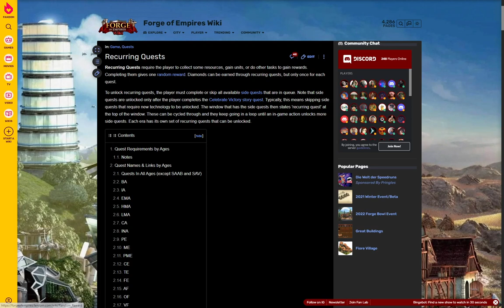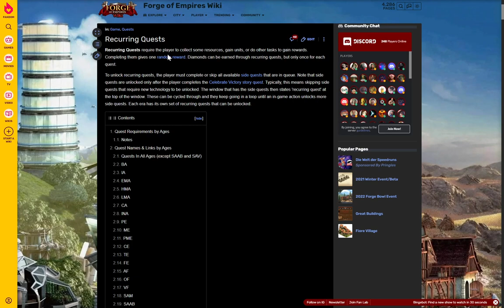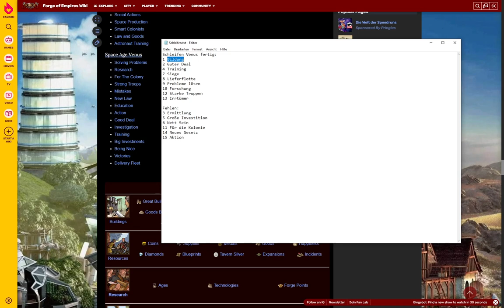Diamanten durch Schleifenquests in Forge of Empires produzieren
In diesem Video erkläre ich, wie ihr Diamanten durch Schleifenquests in Forge of Empires produzieren könnt, wie ihr den Überblick über die Produktion behaltet und sie sogar noch steigern könnt.

00:00 Begrüßung
00:12 Diamaten als Questbelohnungen
01:45 Schleifenquest als sichere Diamtenquelle
02:15 Diamanten sammeln in der Praxis
03:28 Medaillen zeigen ob Diamanten bereits erhalten wurden
03:53 Diamanten aus Schleifenquest einsammeln
04:45 Chateau Frontenac für höhere Diamantenpreise
05:58 Wer noch klein ist kann noch viele Diamanten erwarten
06:16 Verabschiedung